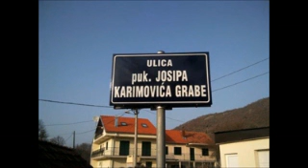Pjesma Radiju Custo Brdo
Grupa dva djeda
Tomic i Kozlo.